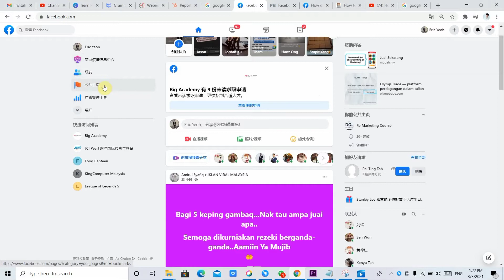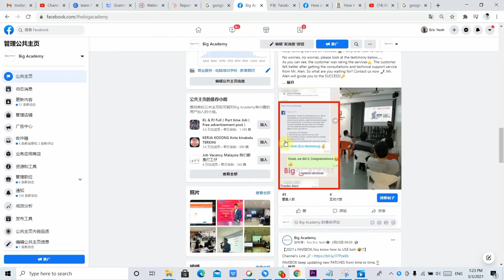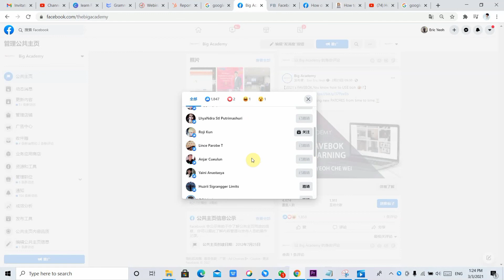如何邀请面子书用户帮您的面子书页面点赞 ？（中文版）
为什么商业页面的赞数如此地低。。。。。😭。別担心，我有个改善的方法想介绍给您。那就是邀请别的用户帮您点赞。您可以在几分钟内完成。⌛赶快点击与观看我的教学影片吧!😎

One Stop Solution to Digitalize Your Business!
Big Academy Consultant: 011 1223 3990